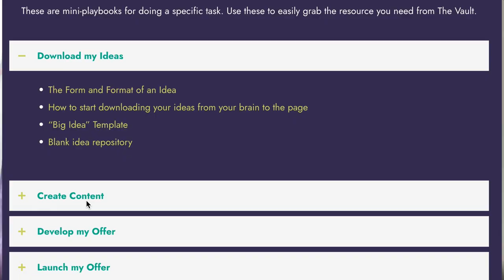Emma Bates + Kathleen Celmins talk about helping entrepreneurs do their own marketing.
Emma Bates joins Kathleen Celmins to discuss the behind-the-scenes of why they pivoted from $20,000 quarterly work to a $49/mo membership model for solopreneurs and small business owners.